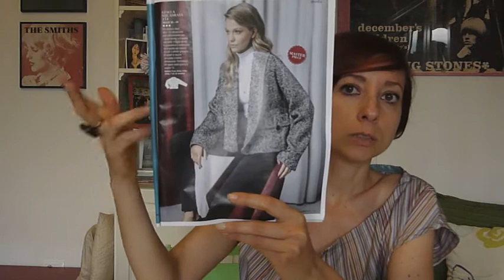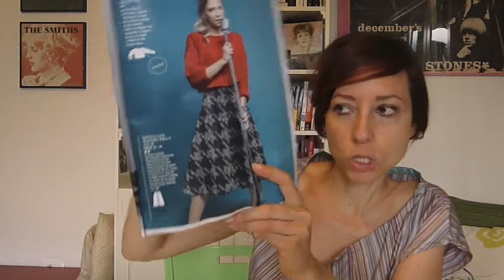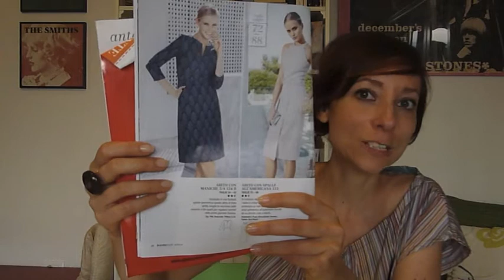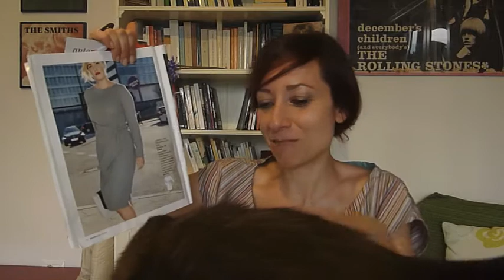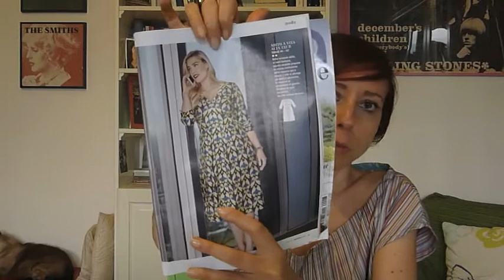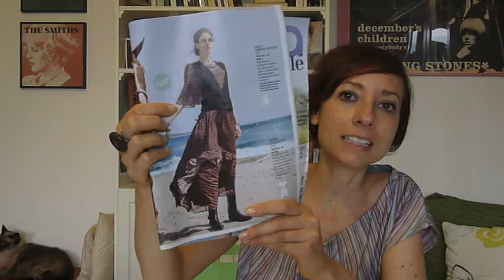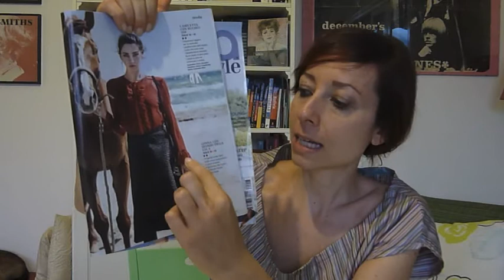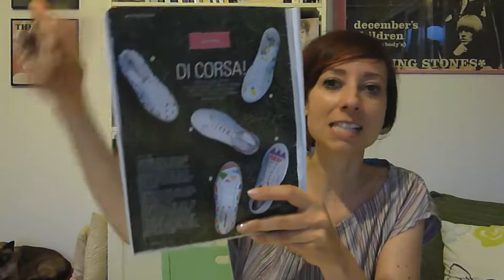Sfogliamo insieme Burda Style - Agosto 2016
Ciao! Oggi torna l'appuntamento con Burda Style. Vi mostro il nmero di agosto, a mio avviso particolarmente interessante perchè contiene già alcune anticipazioni delle tendenze moda del prossimo autunno/inverno.
ATTENZIONE!! All'inizio del video annuncio una collaorazione con il canale di Cristiana Carpentieri. Purtroppo però la collaborazione è saltata perchè Cristiana ha avuto alcuni problemi e non è riuscita a caricare il video. Speriamo di rifarci la prossima volta!